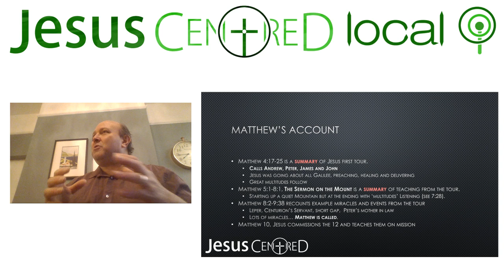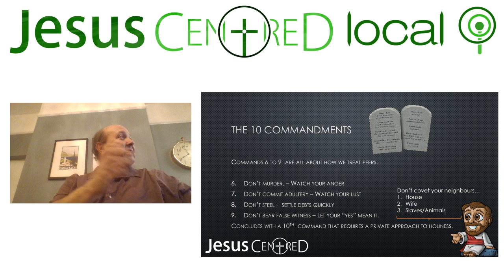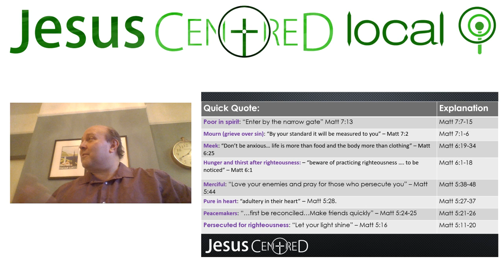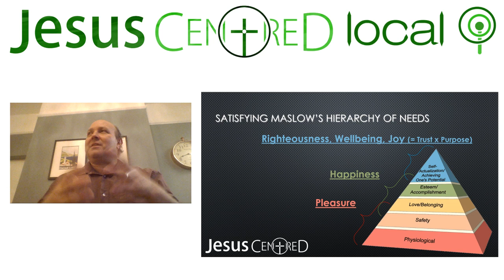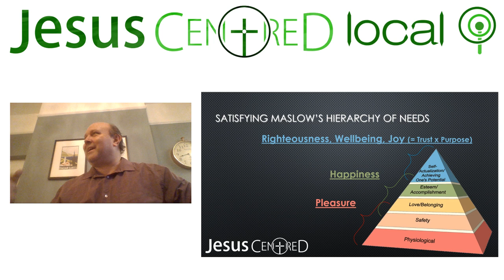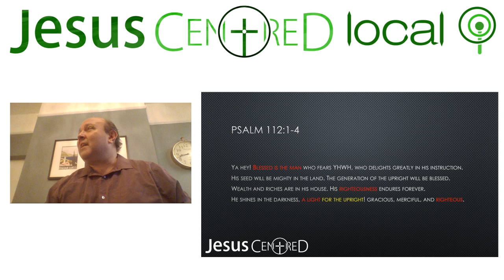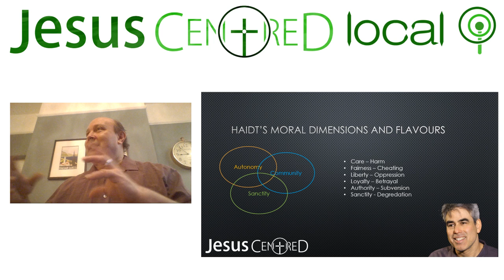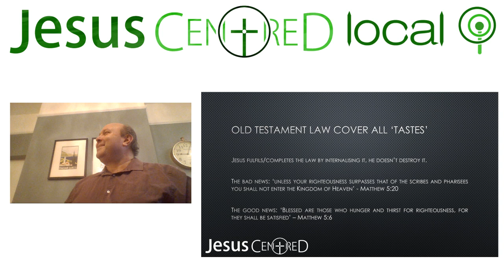The Psychology and Theology of the Sermon on the Mount 1:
Structure of the Sermon and the psychology of Righteousness.

Blessed are those who are persecuted for Righteousness...  the benefits, challenges ans rewards of doing life the right way. And what modern Psychology is discovering about our moral instincts.

Live streamed ... Working backwards through the Beatitudes, we look at the the Psychology that supports the sermon's seminal teaching.